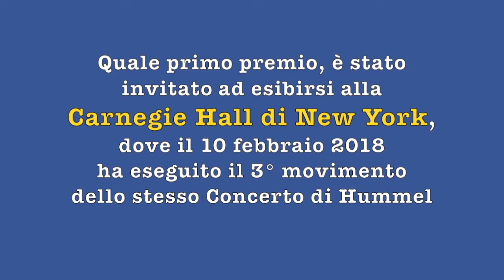Filippo a NY